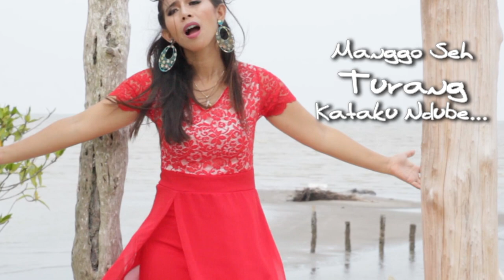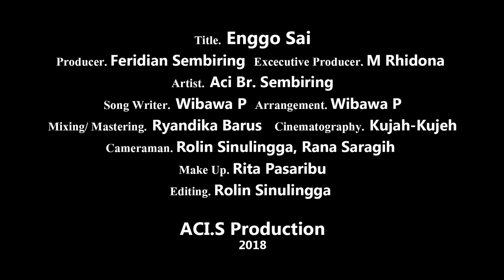LAGU KARO | ACI Br SEMBIRING - ENGGO SAI [Official Music Video]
JUDUL : ENGGO SAI
ARTIST : ACI SEMBIRING
CIPT : WIBAWA PERANGIN-ANGIN
ARR : WIBAWA PERANGIN-ANGIN
PRODUSER : FERIDIAN SEMBIRING

LIRIK

Enggo Sai Turang
Si  Man Ukuren Mesayang
Enggo Sahun Sikita Sirang

Berkat Menda Kena
Lanai Kam Terambati
Ikutkenndu Sura Sura
Bibi Bengkila…

Genduari  Denga
Maka Kuangka Mesayang
Kenca Aku Elokenndu

Ercuba Cuba Kepe
kam ndube I bas Geluh ku
Kejamah Kam Turang
Bas Tanah kerah
Tanndu Ngenca Suapen…

Pangkat Ras Harta
Lalit Bas Aku Mesayang
Si.. Ayakindu La Ku Tandai…

Erkaidiola Kena Ngundari Mesanyang
Dalih Nge Dungna Ipebuendu

Ma Karo….
Ninku Gia Ndube Man Bandu
Sisik Lebe Turang
Makana  Tindes…

Mesayang….
Mango Seh Turang Kataku Ndube
Monce Ukurndu Turang
I Tengah Dalin…

Enggo Me Mama Karo
Enggo Me Turang Nguda
Sirang Ndai Nge Kepe Simehulina

Kubaba Menda
Ateku Ceda Mesayang
Gelah Jumpa Denga
 Pagi Siterhulin…

Genduari  Denga
Maka Kuangka Mesayang
Kenca Aku Elokenndu

Kejamah Kam Turang
Bas Tanah kerah
Tanndu Ngenca Suapen…

Erkaidiola kena
Ngundari Ma karo

Ma karo….
Sisik Lebe Turang
Makana I Tindes…

Mesayang….
Monce Ukurndu Turang
I Tengah Dalin…

Enggo Me Bre Biring
Sirang Ndai nNe Kepe
Simehulina

Kubaba Menda
Ateku Ceda Mesang
Gelah Jumpa Denga
Pagi S­­­­­­iterhulin…